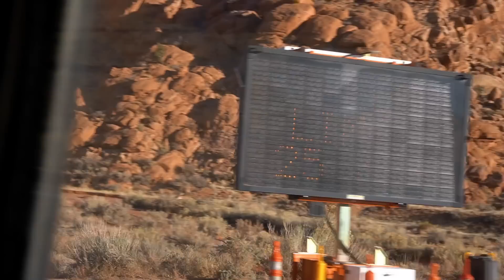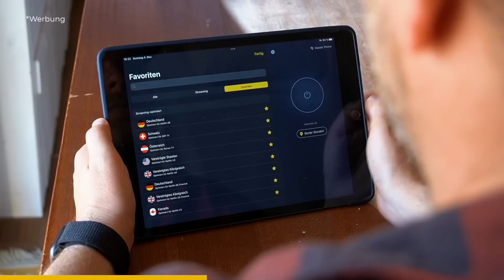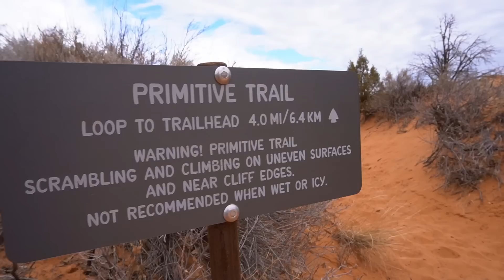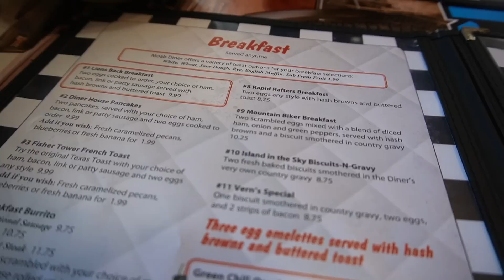ARCHES NATIONAL PARK & MOAB | MÜDE VOM REISEN | Van Life USA | #77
Wir sind müde. Mental müde. Die Natur ist wunderschön, aber irgendwie können wir sie nicht mehr so richtig wahrnehmen. Waren wir zu schnell unterwegs? Werden uns die erschwerten Bedinungen zu viel?

Immerhin können wir im Arches Nationalpark nochmal einen Klassiker Utahs besuchen und im American Diner ein großes Frühstück mit Eiern und Pancakes genießen. Doch lange halten wir es hier nicht mehr aus.

00:00 Intro
00:29 Wir starten gleich los
02:23 Arches Nationalpark
04:22 Sicheres Surfen mit CyberGhostVPN
05:52 Das Wahrzeichen des Arches NP
07:24 Vom Teufelsgarten zum Primitive Trail
09:31 Hier muss es passen
11:28 Der erste Arch - oder ist das eine Brücke?
12:40 Wir sind langsam durch
14:45 Ein doppelter Steinbogen
16:35 Wir sind mental müde
18:18 Wir gönnen uns was - American Diner
20:09 "Pay attention, when you come here"
21:57 Diese Sache schieben wir schon lange vor uns her
23:11 Zweiter Versuch
24:15 Weiter geht's
25:43 Outtakes